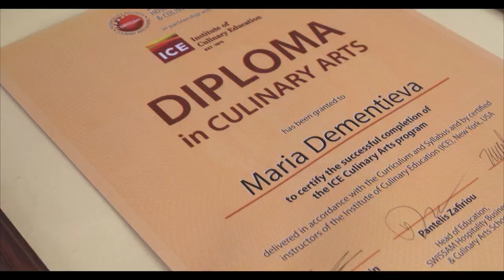Выиграй грант на обучение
Совместная акция института SWISSAM и сети ресторанов "Две Палочки": прими участие в розыгрыше гранта на обучение по программе швейцарского бакалавриата Менеджмент Международной Индустрии Гостеприимства. Подробности и